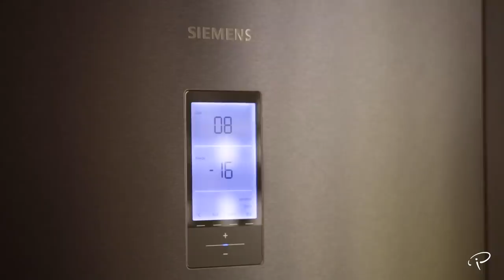Μοσχαρίσια Μπριζόλα | Master Class By Chef Panos Ioannidis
Μπριζόλα μοσχαρίσια. Θα δείξουμε τον τρόπο που ψήνετε σωστά και θα τη συνοδέψουμε με μια σάλτσα που πάει πάρα πολύ με κρέατα αλλά και με ψάρια την Hollandaise👇

Υλικά συνταγής
Για τη Μπριζόλα
300γρ μοσχαρίσια μπριζόλα
Ελαιόλαδο
Φρεσκοτριμμένο πιπέρι
Θυμάρι φρέσκο
Ρίγανη φρέσκια
Δενδρολίβανο
Ανθό αλατιού

Για την Hollandaise
2 κρόκους αυγού
1 κ.γ. ξύδι από λευκό κρασί
Μερικές σταγόνες χυμό λεμόνι
Αλάτι
Πιπέρι
140 γρ βούτυρο κλαριφιέ

Γαρνιτούρα
100 γρ baby σπανάκι
30 γρ φρέσκο κρεμμύδι
1 σκελίδα σκόρδο
Ελαιόλαδο
Βούτυρο κλαριφιέ
Αλάτι
Πιπέρι

Beef steak.We’re going to show how to cook it properly, we’ll accompany it with a sauce that’s very familiar which goes with meats, but also with fish….Hollandaise 👇

For the steak
300 gr beef steak
Olive oil
Freshly ground pepper
Fresh thyme
Fresh oregano
Rosemary
Salt flakes

For the Hollandaise
2 egg yolks
1 tsp. white wine vinegar
A few drops of lemon juice
Salt
Pepper
140 ml clarified butter

For the garnish:
100 gr baby spinach
30 gr fresh green onion
1 garlic clove
Olive oil
Clarified butter
Salt
Pepper

Studio Powered by: Nίκος Γωνιανάκης - Stonetech Group (Επενδύσεις πάγκων και κουζίνας Neolith)
Ευχαριστούμε:  BSH Οικιακές Συσκευές Α.Β.Ε.
                            Soul kitchen
Σκηνοθεσία: Σεραφείμ Ντούσιας
Διεύθυνση Φωτογραφίας: Αριστείδης Γεωργίου
Μοντάζ: Σεραφείμ Ντούσιας & Cuepoint
Μετάφραση: Γεωργία Κοφινά
Εκτέλεση Παραγωής: Cuepoint
Σκηνογραφία: Αναστασία Χαρμούση